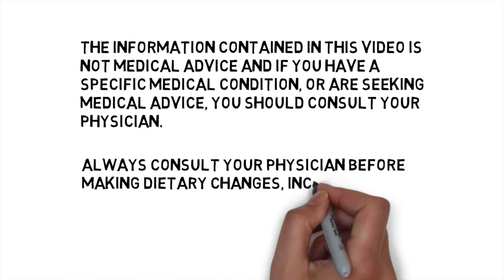Chess Edwards on Healthy and Vibrant Living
Kristin Morrison interviews Optimal Living Coach, Chess Edwards about eating and living healthfully as a vital component for running a prosperous business.

This interview was a part of Kristin's Prosperous Pet Business online conference.